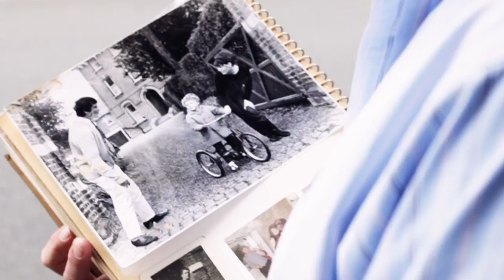Oliver Reed: Wild Thing - In Search of a Legend Trailer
In this trailer for a new web documentary 'In Search of a Legend', Mark Reed talks frankly and exclusively to actor Rob Crouch about his father Oliver Reed.  The release of the documentary will coincide with the Edinburgh run of one-man show 'Oliver Reed: Wild Thing' starring Rob as Ollie Reed.  Written by Mike Davis and Rob Crouch and directed by Kate Bannister.
Documentary by Fourth Flight Films